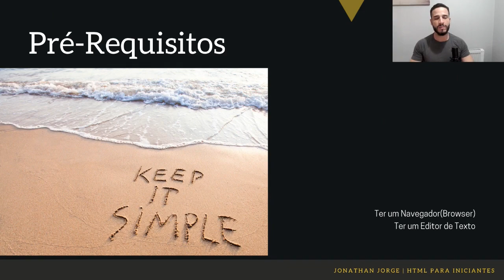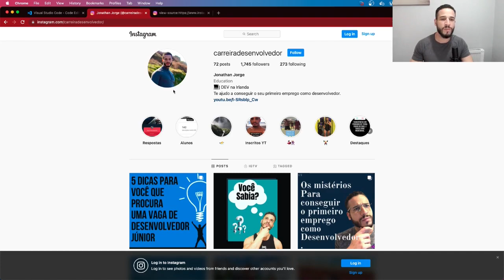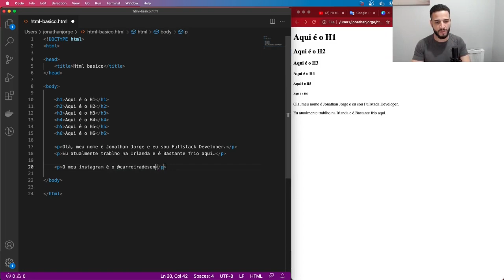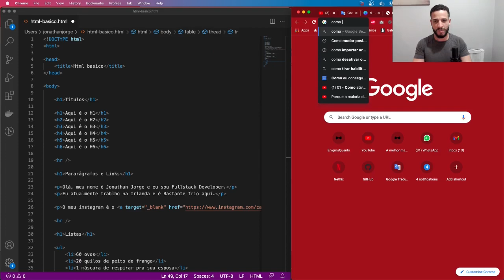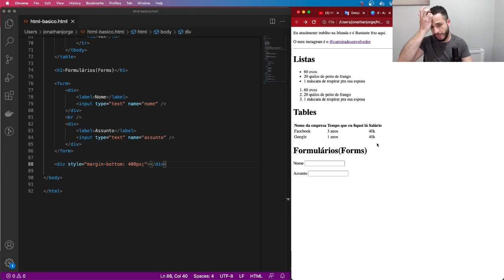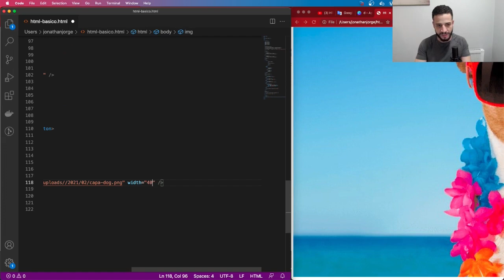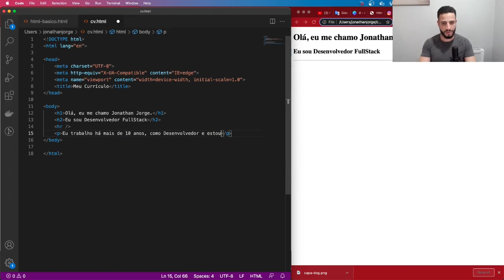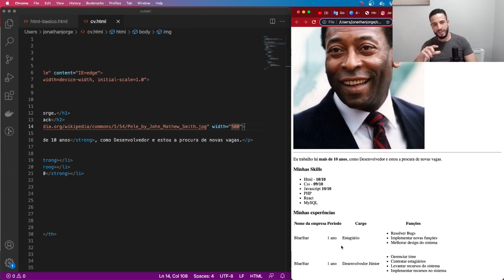Para As Pessoas Que Querem Aprender Html, Mas Nunca Conseguiram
Nesse vídeo de hoje vocês vão aprender o Básico de HTML e suas principais Tags.

Segue o link abaixo para ter acesso ao vídeo de Como instalar o Visual Studio Code

O meu objetivo com esse canal é te ajudar a sair do absoluto zero e começar a desenvolver seus primeiros projetos como Freelancer. E com isso você adquirir a experiência necessária que as empresas sempre pedem na hora que você vai atrás do seu primeiro emprego na área de TI